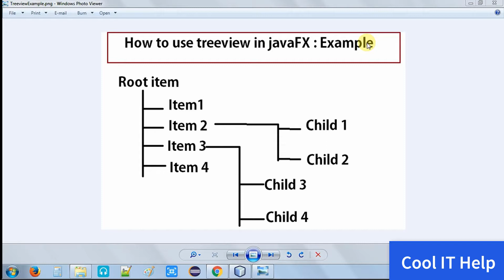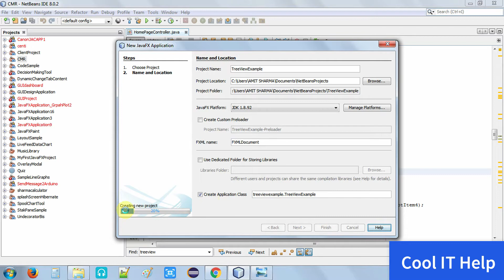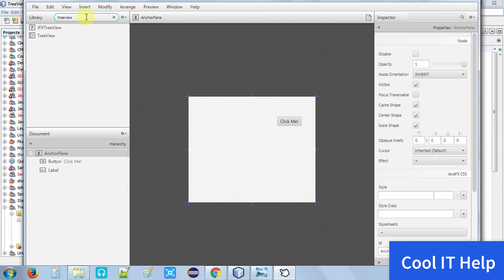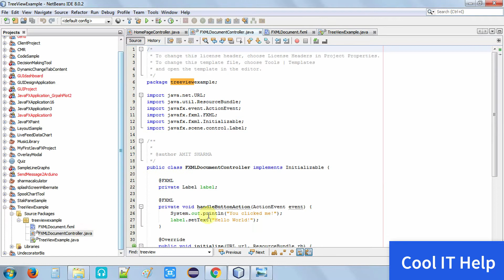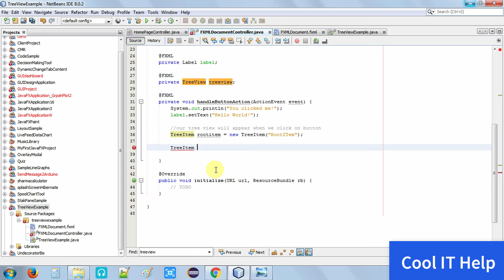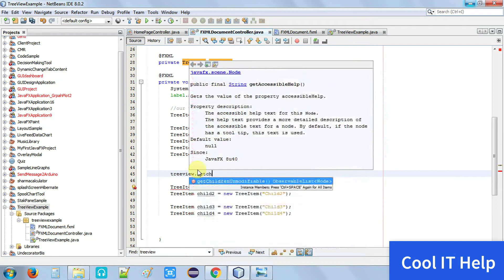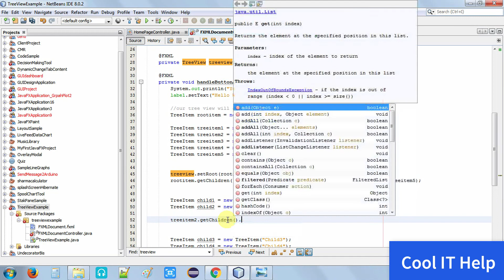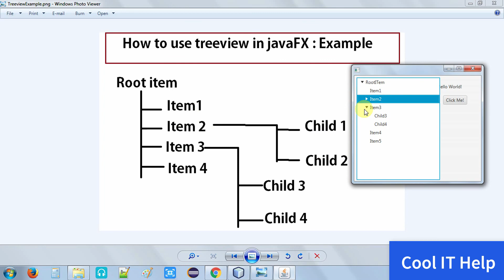How to use TreeView in JavaFX ? | JavaFX TreeView Explained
In this video tutorial, I have explained the use of TreeView in the JavaFX application. I have described the step-by-step implementation of Treeview in javafx. For better understanding, please watch the complete video.